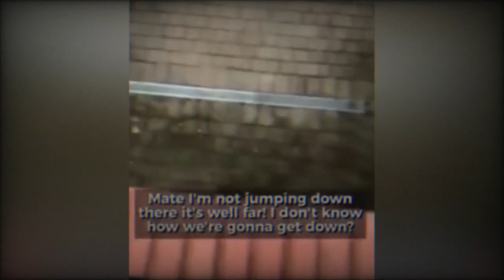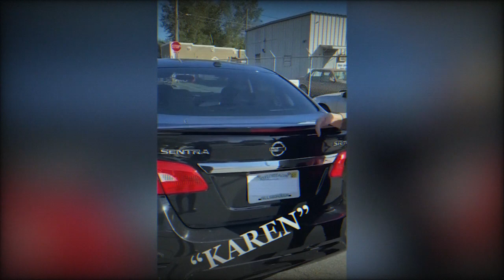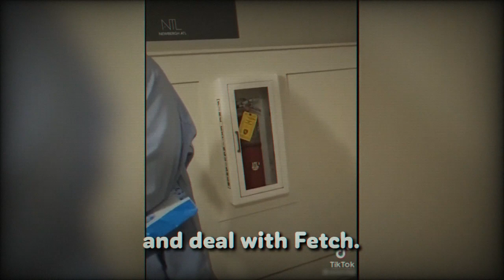Karens Getting Caught Stealing on Camera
Karens Getting Caught Stealing on Camera.mp4